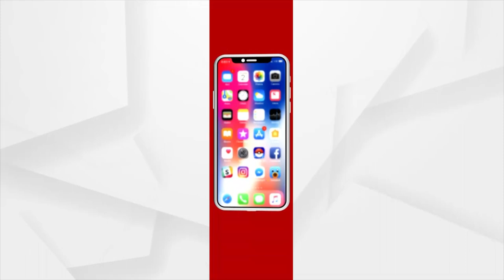Odia Community To Construct Lord Jagannath's Temple In London